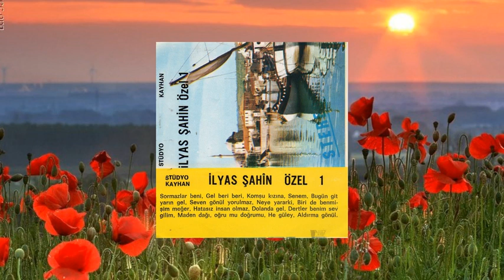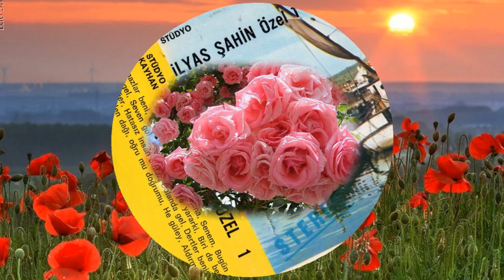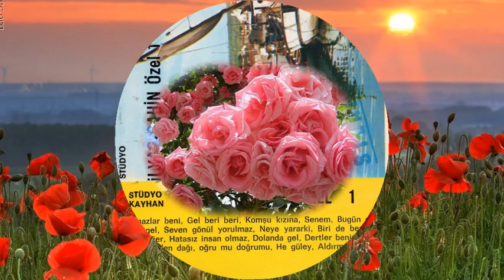SENOM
SÖZ ve MÜZİK
 İlyas ŞAHİN